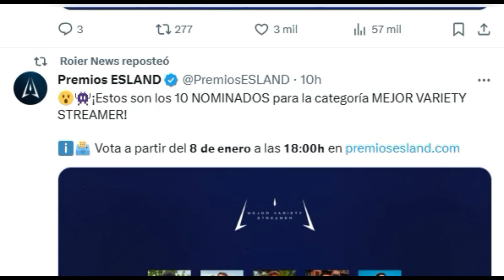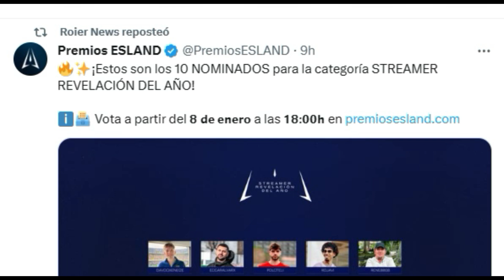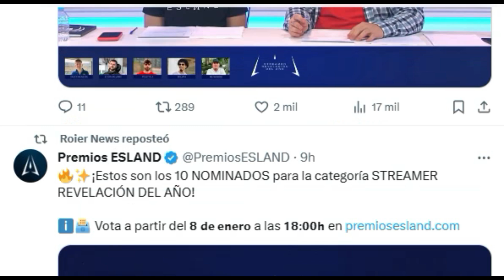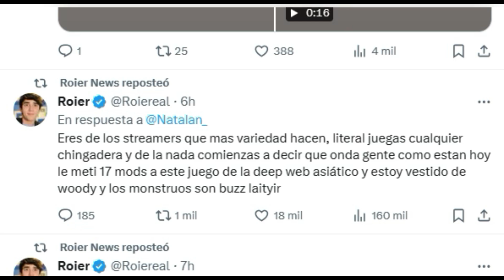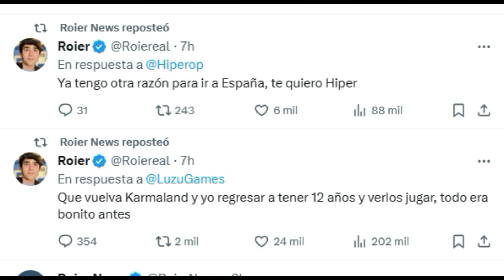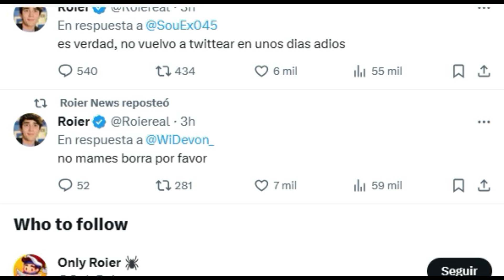ROIER SE DA SE BAJA COMO STREAMER DEL AÑO Y COMPETIRA CON XCRY COMO REVELACION